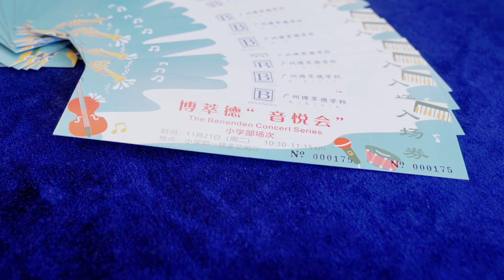The first Music Recital of the 2023-24AY Performance Season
Openness is the annual theme for this year's performance season. Our Performing Arts Department encouraged students to explore different genres of music and try different kinds of performances they never experienced before, with an open-minded attitude.

Choir, orchestra, vocal and piano solos, musicals etc., covering a wide range of music styles, such as classical, pop and film soundtracks, the recital not only showeds the open minds to the world of music, but also the talents and passions in music of BBSG students.